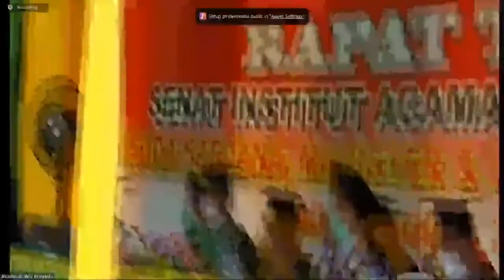Penyampaian Orasi Ilmiah Pada Wisuda IAIN Bengkulu ke XVI Maret 2021 Oleh Dr. Moch. Iqbal, M.Si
Penyampaian Orasi Ilmiah Pada Wisuda IAIN Bengkulu ke XVI Maret 2021 sesi ketiga disampaikan Oleh Dr. Moch. Iqbal. M.Si (Dosen Fakultas Ushuluddin, Adab & Dakwah IAIN Bengkulu/ Alumni Program Doktoral Ilmu Pendidikan, Universitas Bengkulu

Penting: Tidak diperbolehkan mengupload ulang Audio Atau Video dari Youtube Channel IAIN Bengkulu TV, memotong, mengedit sebagian atau seluruhnya dan memanfaatkannya untuk keperluan apapun. Terkecuali mendapatkan izin dari kami.

A project by Humas IAIN Bengkulu tahun 2021